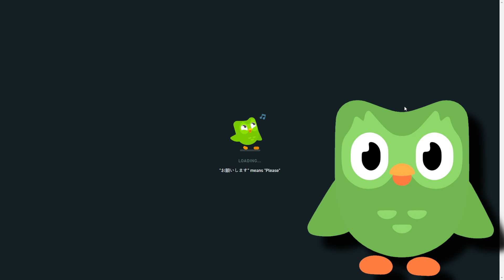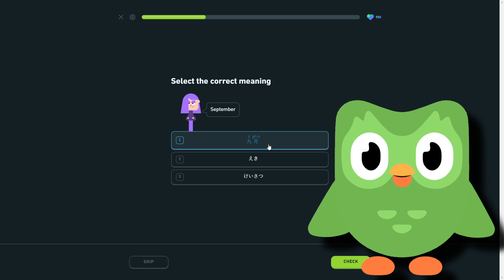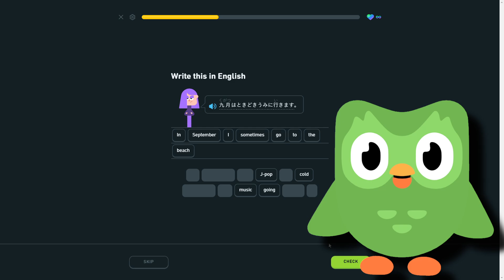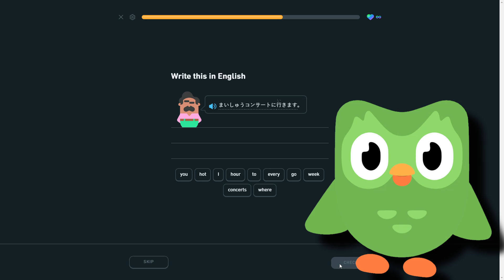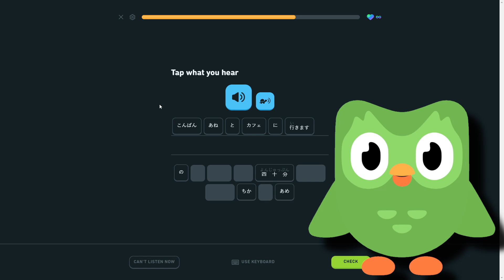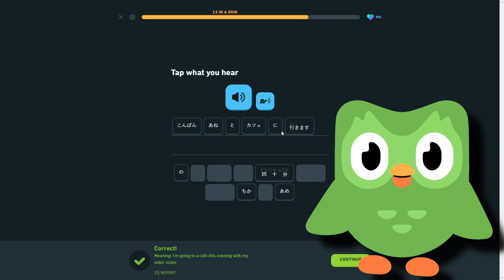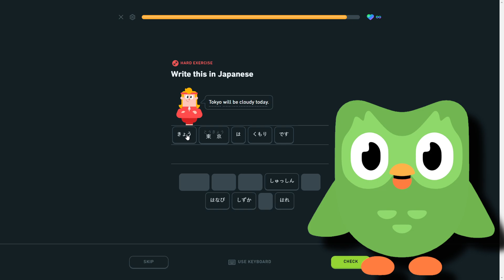Daily Duolingo: Japanese - Day 172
Loyalty badges
Custom Emoji

Members List:
EmmyStarr
RaleyDrew

So this is just hopefully my daily series where I just study in Duolingo everyday.